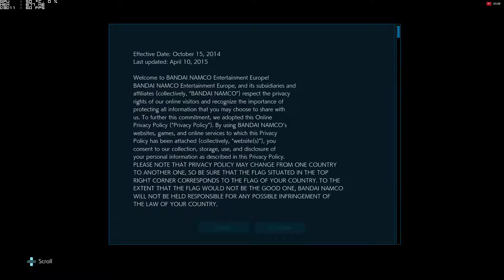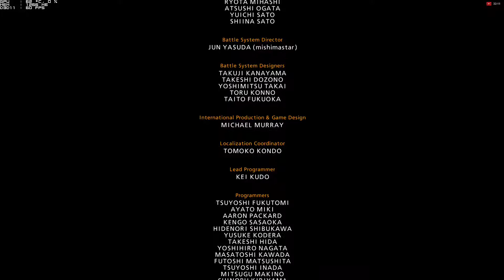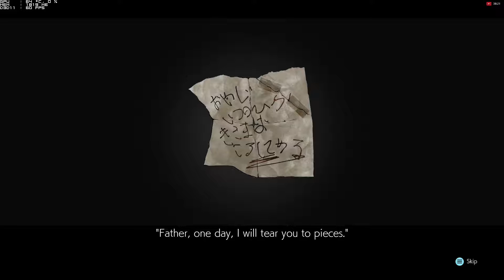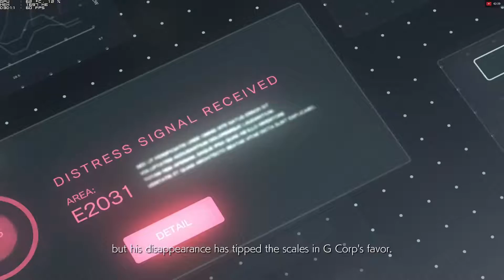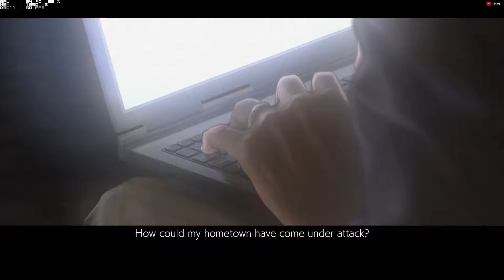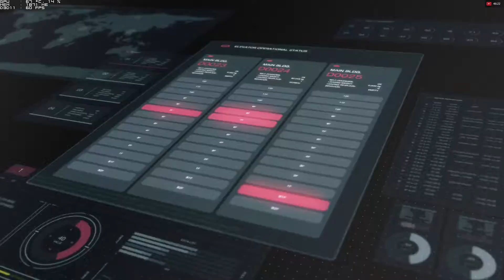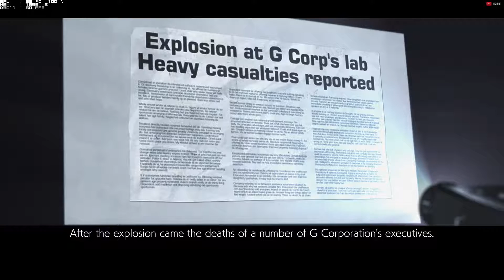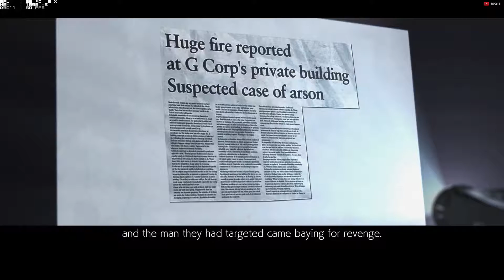sYlt Live Stream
Random games for random views.